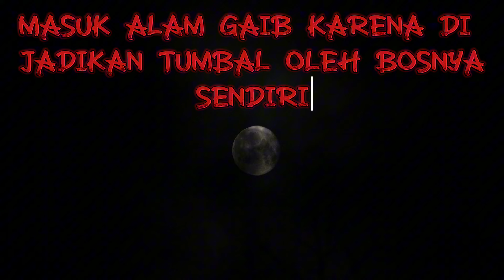KISAH NYATA KESAKSIAN TUMBAL PESUGIHAN DEWI LANJAR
Asalamualaikum wb kt
Selamat datang di channel eno enoe
Untuk kesempatan kali ini ada sebuah kisah nyata yang di alami suami istri
Yaitu pak dolin dan ibu tarni
Pak dolin di jadikan tumbal pesugihan oleh bosnya sendiri sehingga pak dolin bisa memasuki alam gaib

Nah untuk kelanjutannya mari kita simak vidionya semoga bermanfaat buat kita semua

Semoga kalian semua di mudahkan urusannya dan di mudahkan untuk mendapatkan rejeki yg banyak amin